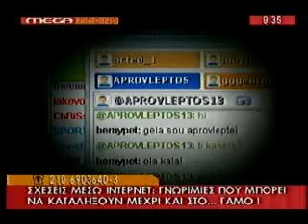03 ΝΙΚΟΣ ΒΑΣΙΛΑΚΟΣ, ΑΣΚΗΤΗΣ, ΔΗΜΟΥ, ΓΚΛΕΓΚΛΕ, ZOO, ΤΑΚΗΣ, ΘΕ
Mega, Facebook.com, zoo.gr, σχέσεις μέσω internet